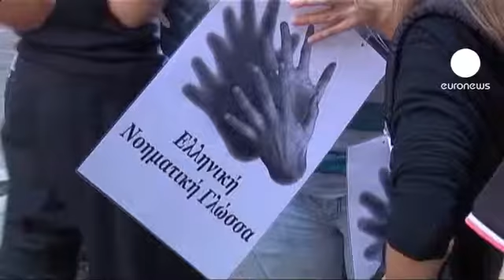آنگلا مرکل، مخالف اوراق قرضه...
آنگلا مرکل، صدر اعظم آلمان روز پنجشنبه در مراسم افتتاحیۀ نمایشگاه اتومبیل فرانکفورت بار دیگر نسبت به اهمیت یورو و ثبات آن تاکید کرد و نظریه بعضی از کمیسرهای اروپایی مبنی بر صدور اوراق قرضه اروپایی را مردود دانست.

بورس های اروپایی با امید عرضۀ این اوراق تا حدی واکنش مثبت نشان داده بودند.